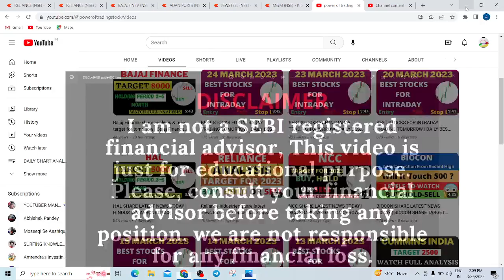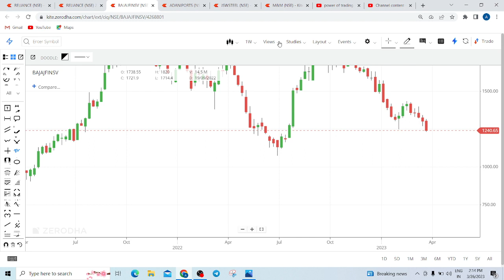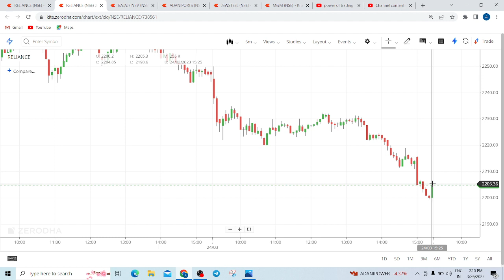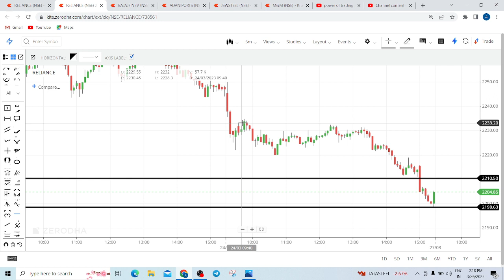BEST STOCKS FOR INTRADAY TRADING TOMORROW | DAILY BEST INTRADAY STOCKS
M&M share target today, JSWSTEEL share target today, ADANIPORTS share news & price target today, NIFTY latest news, BANK NIFTY price target tomorrow, BAJAJ FINSERV share price tomorrow, RELIANCE share target,